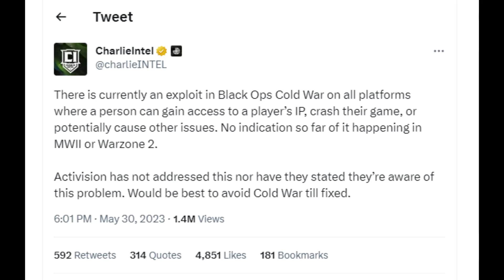NO NEVER COD...